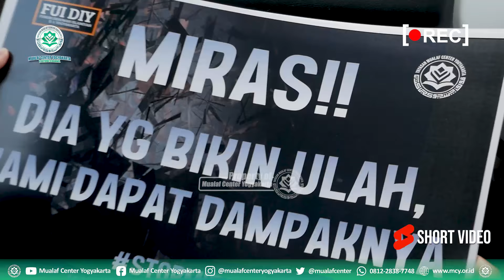🔵 JOGJA DARURAT MIRAS , WARGA JOGJA TOLAK MIRAS | MUALAF CENTER YOGYAKARTA